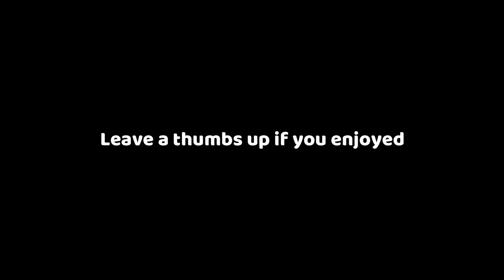EVERY PLAYER OUT OF POSITION...MLB THE SHOW 20 DIAMOND DYNASTY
FULL LINEUP OF PLAYERS OUT OF POSITION! MLB THE SHOW 20 DIAMOND DYNASTY GAMEPLAY.